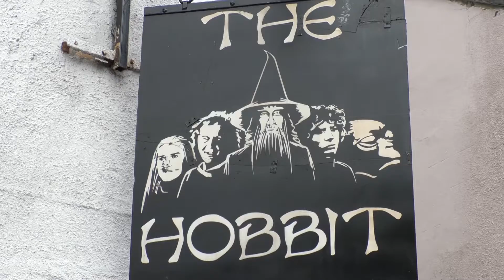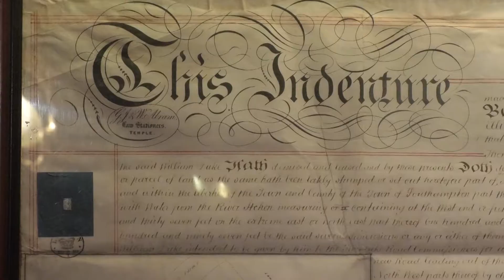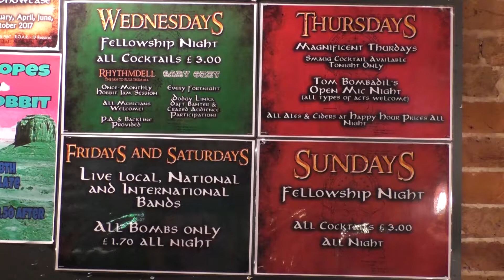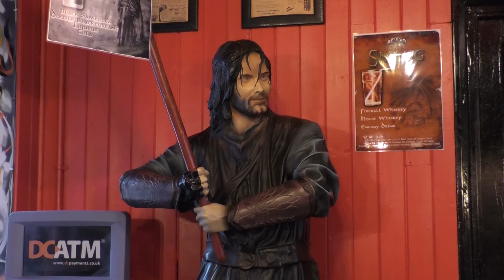A Tolkien Themed Pub In Southampton Faces Closure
The Hobbit pub in Southampton attracted international attention back in 2012 when a Hollywood film firm insisted the pub change its name.
 At the time Lord of the rings star Sir Ian McKellen and Stephen Fry stepped in to help the Bevois valley free house.
 But now it’s not a film company or even the threat of Sauron that could force this Shire watering hole to close, but rather rising costs and mounting renovations.